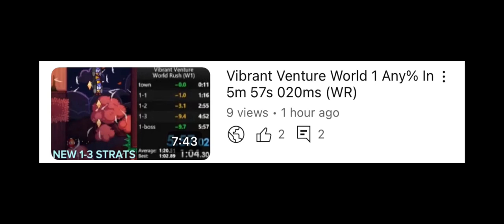Vibrant Venture 1-3 Any% In 1m 11s 574ms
this is going to stay for a long time